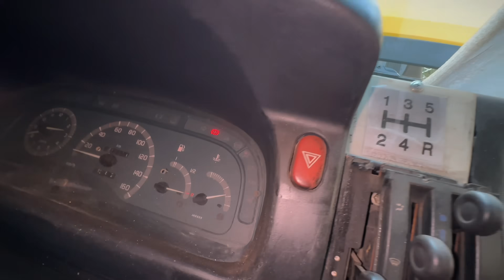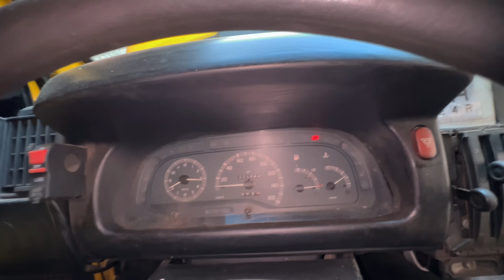Como COLOCAR um KIT VERÃO pra melhorar ainda MAIS o CARRO APOCALÍPTICO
Esse é o novo carro pra nosso canal, vamos começa a construção  ,pra nós  começar  as aventuras  nele.
  Damos  um nome para o nosso  veículo ,vai ser chamado  de CARVERNOSA .

Acompanha as aventuras  .

✅ESCREVE-SE NO CANAL E ATIVE TODAS AS NOTIFICAÇÕES.
Envie para amigos que adoram uma aventura!
🌎fala meus jovens só na espectativa nós temos aqui na correria como sempre  não pode para o momento,esse vídeo foi feito com muito carinho pra vcs ,obrigado Deus abençoe.